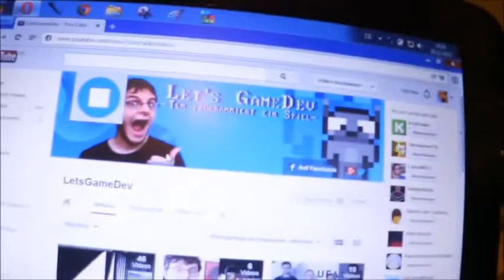#2 Mittwoch Vlog-Woch Dez 2013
Runde 2